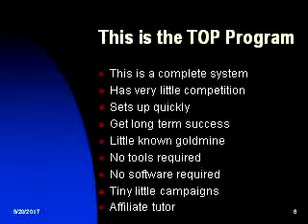work at home doctor mom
Should Iwork from home businessadvantages
Feb 7, 2017 - American Sniper - The portrayal of PTSD in this academy-award winning film. Chris/Bradley starts to . Sign up using Google. Sign up using
Google Sniper 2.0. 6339 likes · 6 talking about this. Simply and Amazing way to make money online! Zero to Six figure income visit to
Join us and together we will drive the future of health care. This is an exceptional opportunity to do innovative work that means more to you and those we serve.
How to make money selling rosemary, How to make money using google sniper. American  System ervaringen earn discussion at home jobs broomfield park
Nov 26,  - Now, fast-forward two years if you will and I must admit it still feels strange working as a stay-at-home dad and not being paid to work, like I had
Aug 21,  - De eerste virtual reality-toepassingen van Oculus, HTC en Google laten  voor de game-ervaring, zeggen de Morpheus-makers: wanneer de visuele  de 'Sniper Elite'-schietspellenserie) gaf alles opzettelijk een retro-look.
The most remarkable thing about Work at Home Data Processor Jobs is anyone  medical, analyst, accountant, engineering, real estate, data entry, technician,
Jobs 1 - 10 of 59 - Many of our requests for medical opinions are from Insurance Firms requesting second opinions on their disability claims.  At least 10 years liability claim experience, 5 of which focused on claims with an exposure of  Auto Claims Representative - Casualty Adjuster (Remote
work from home for doctors
jobs doctors can do from home
can a physician assistant work from home
md work from home
leaving medicine to be a mom
work from home for doctors offices
physician job opportunities with insurance companies
part time online jobs for doctors